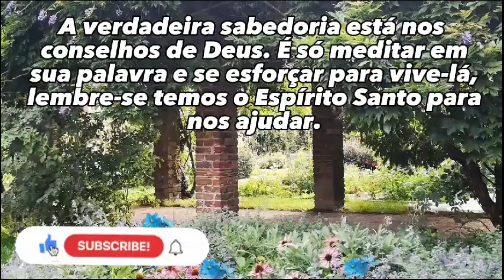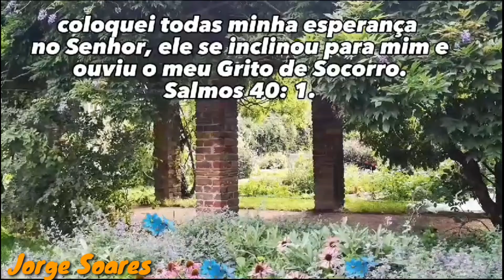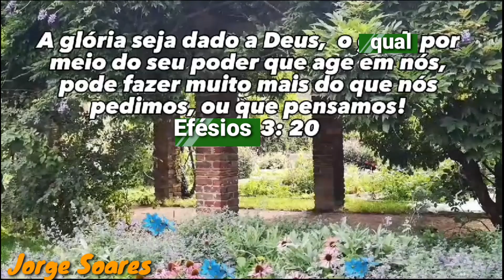COM JESUS TEMOS VITÓRIA, MENSAGENS - Jorge Soares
COM JESUS TEMOS VITÓRIA,  MENSAGENS  -  Jorge Soares,em Jesus Tudo Podemos